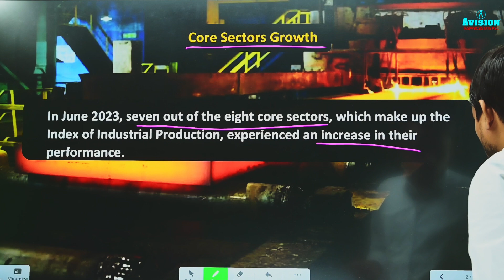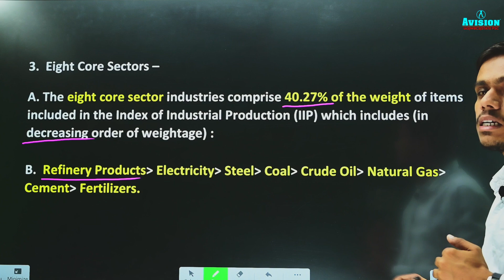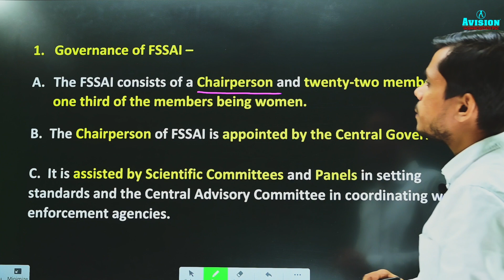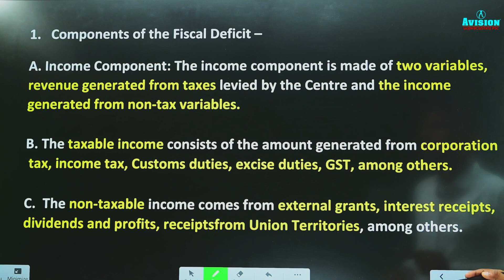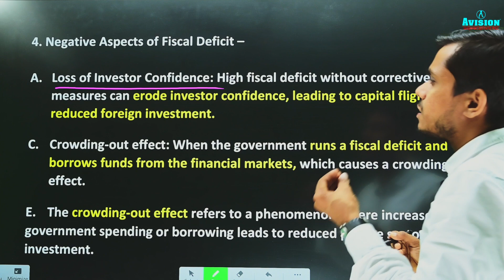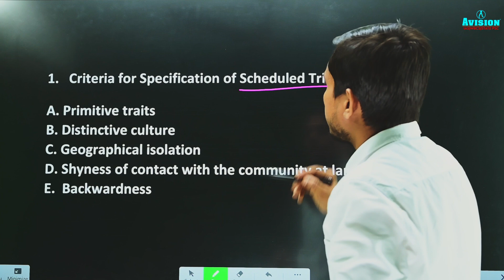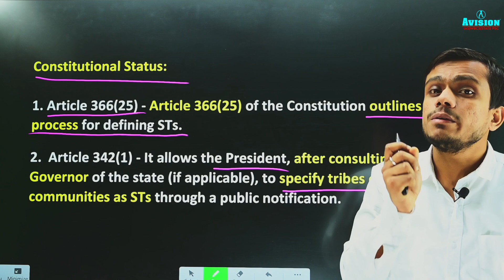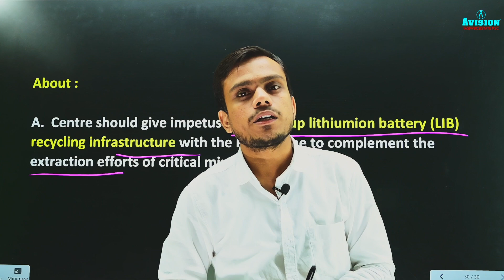5TH August 2023 | Daily Current Affairs | UPSC Current Affairs By Rajat Sir - Avision IAS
5TH August 2023 | Daily Current Affairs | UPSC Current Affairs By Rajat Sir - Avision IAS

Helpline number :-
➤आप हमें व्हाट्सएप भी कर सकते हैं।